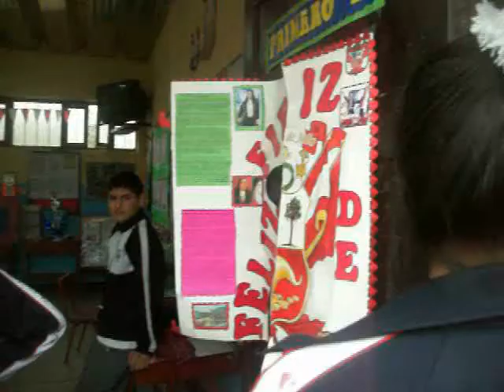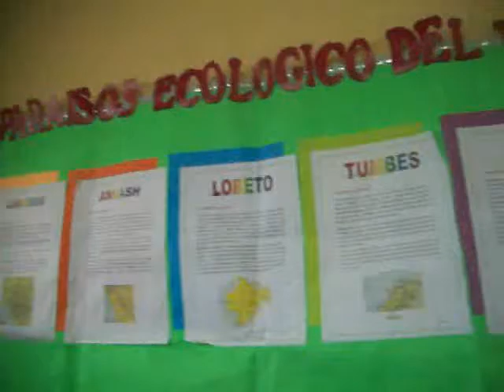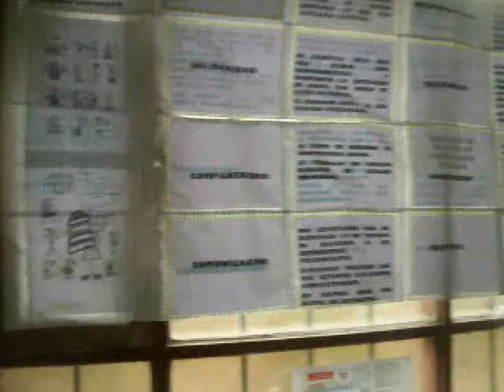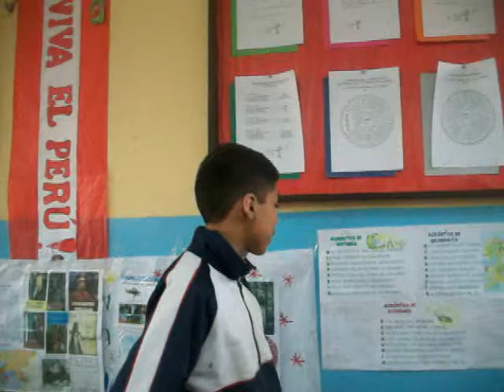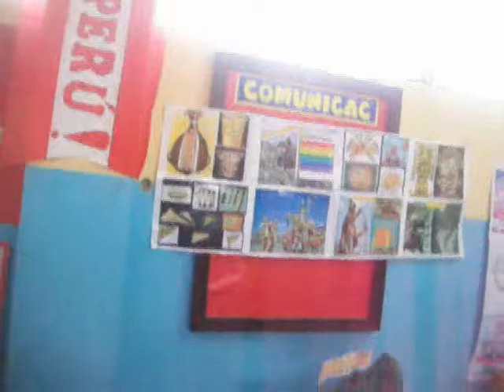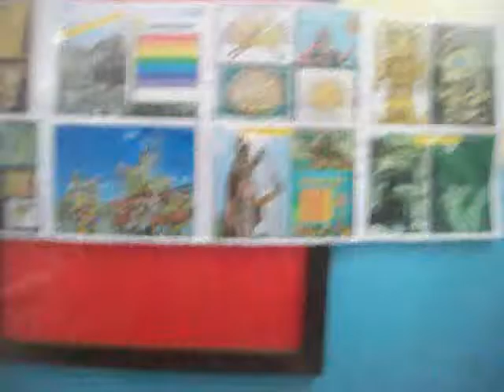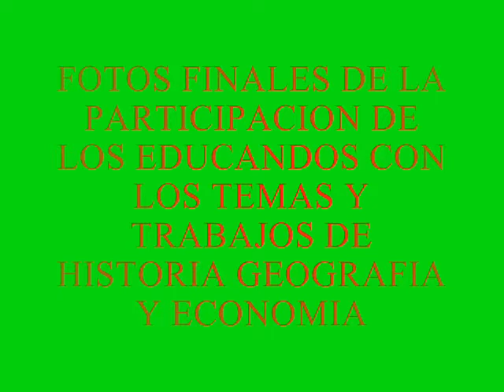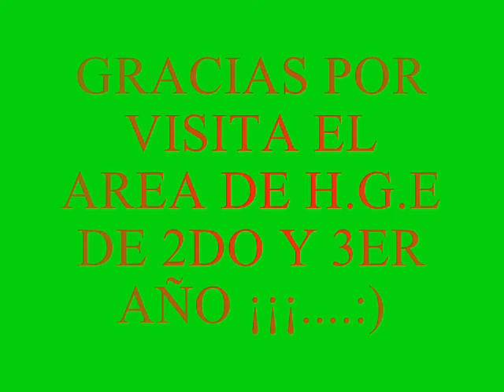HISTORIA DE 2DO Y 3ERO EN EL DIA DEL LOGRO-GINA SANTISTEBAN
LA PARTICIPACION DE LOS ALUMNOS. SIEMPRE SE PUEDE HACERLO MEJOR. PERO LO HICIERON BIEN PESE A LOS NERVIOS Y EL PUBLICO QUE LOS ACOMPAÑO FELICITACIONES ¡¡...:)